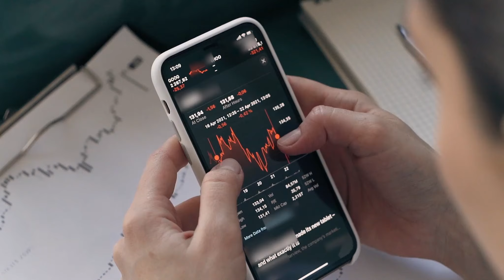Defend the Deep - Trailer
🌊 Deep seabed strip mining is the biggest threat to life in our oceans, and key decisions about where and when actual Ocean mineral extraction can begin are being made THIS WEEK.

🎬 Please watch this trailer of Ecodeo's 20-minute film made for The Ocean Foundation. The film asks the UN to act Right NOW to protect the largest remaining wilderness on Earth by telling the International Seabed Authority to enact a moratorium on deep-sea mining.

🐙The Ocean is 70% of Earth.

🐡 It also sequesters 25% of the entire world's Carbon emissions.

👆🏼Read that last line twice.

🪼This is our collective common heritage to protect.

🐋This newest extractive industry needs to be stopped before it starts.

🐬 Thanks for supporting this policy-oriented trailer/film and taking any actions you see coming and necessary to stop these potential ocean metal miners.

🦑 And thanks for sharing this trailer to help spread the word.